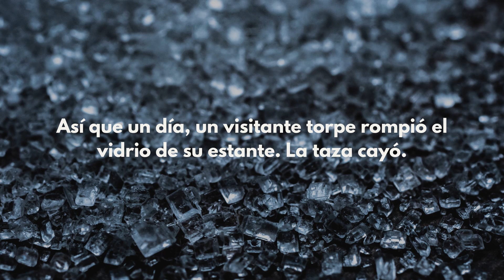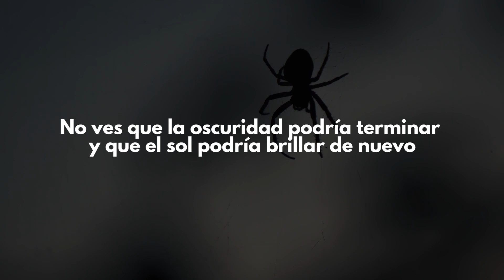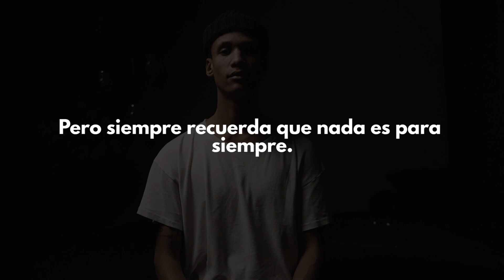CÓMO DEJAR IR - El Maestro Zen y la Copa Rota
Mira este video cuando no veas que la oscuridad podría terminar y que el sol podría brillar de nuevo.
El Maestro Zen y la Copa Rota - CÓMO DEJAR IR